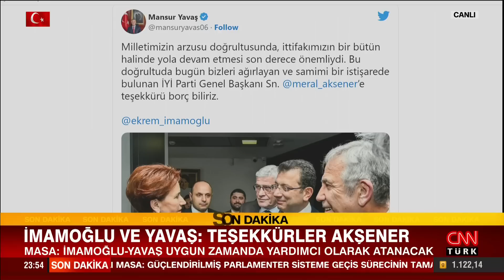Hande Fırat: "Bu HDP işi İYİ Parti'de sıkıntı yaratabilir"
Tarafsız Bölge; yine cesur, yine tartışmalı, yine çok konuşulacak… "Adayımız Kılıçdaroğlu" diyecekler mi? "En zayıf halka" hala Akşener mi? Akşener'in masadan ayrılıp geri dönmesi tekrar yaşanır mı? Ahmet Hakan sordu; Kamuoyu Araştırmacısı Hakan Bayrakçı, gazeteciler Zafer Şahin, Özay Şendir, İsmail Dükel ve Hande Fırat yanıtladı.